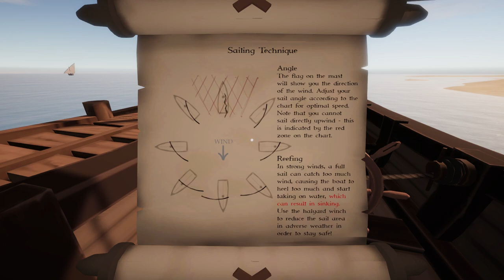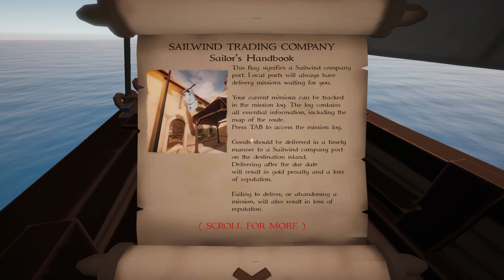Sailwind - Yelkenler Fora! (Early Access) - İlk İzlenimler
Sailwind early access aşamasında olan bir yelkenli simülatörü.